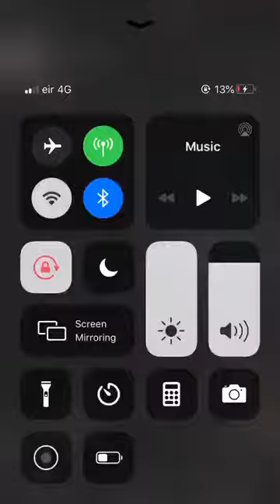Ned delaney singing